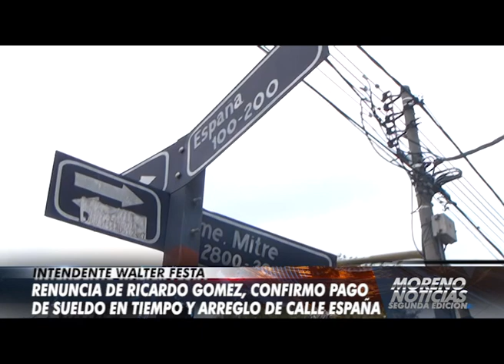Festa habló de la renuncia de Lolo Gomez, pago de sueldos a tiempo y arreglo de la calle España